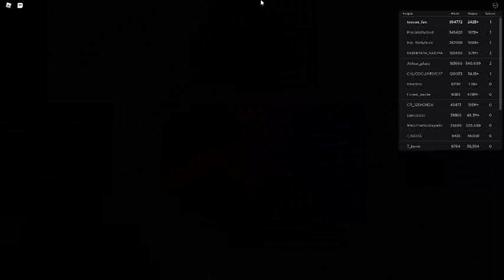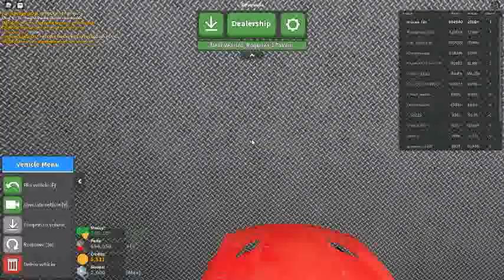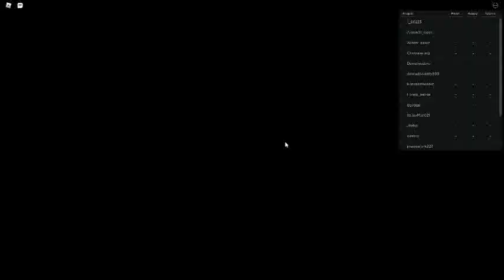Russia Car Crash Compilation 7033